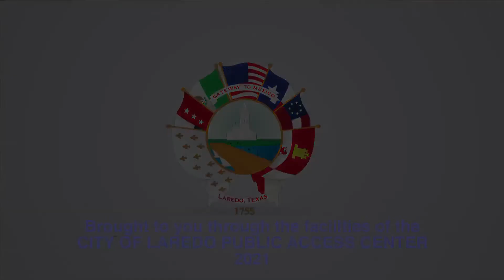Laredo Police Officers' Association Contract Signing Ceremony 073021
Laredo Police Officers' Association Contract Signing Ceremony 07302